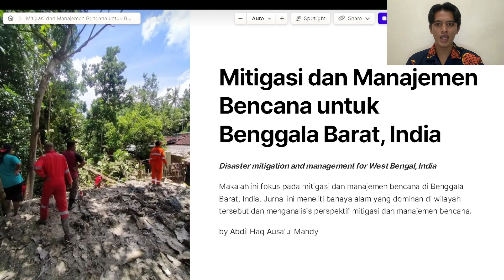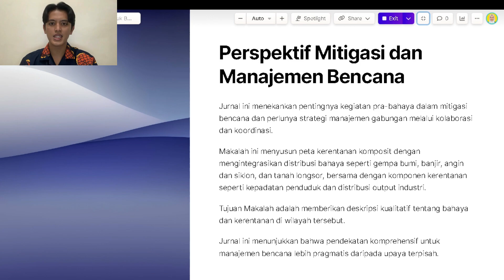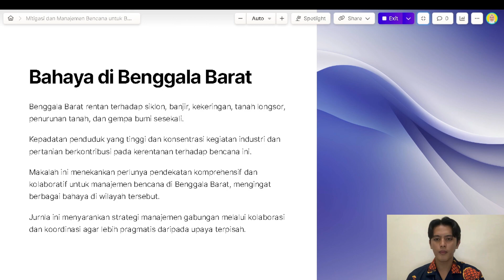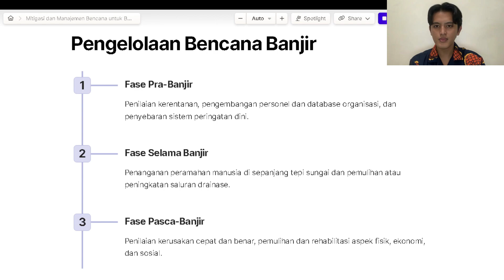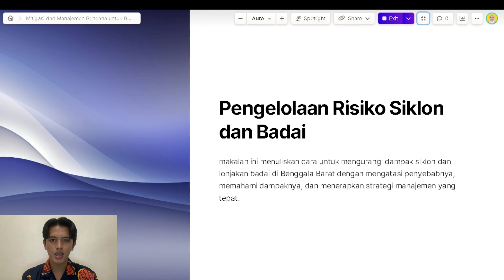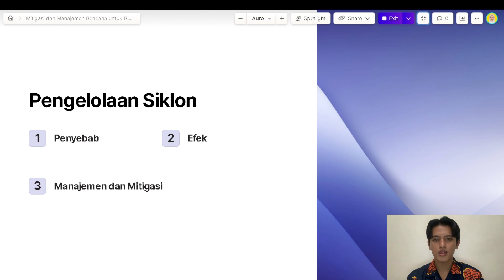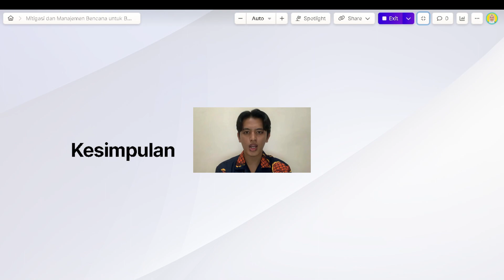Mitigasi dan Manajemen Bencana untuk Benggala Barat, India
Mitigasi dan Manajemen Bencana untuk Benggala Barat, India || Disaster Mitigation and Management for West Bengal, India

Video ini ditujukan untuk memenuhi tugas UTS Mata Kuliah Mitigasi Bencana

Terimakasih sudah menyisihkan waktunya untuk menonton video berdurasi singkat ini, mohon maaf apabila masih ada kekurangan dan keterbatasan dalam pengetahuan yang dapat saya sampaikan.